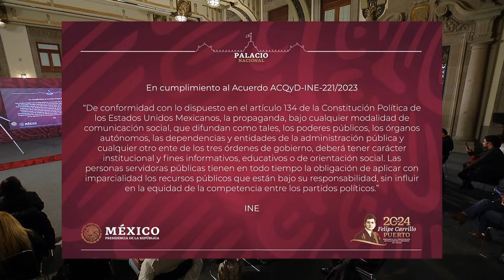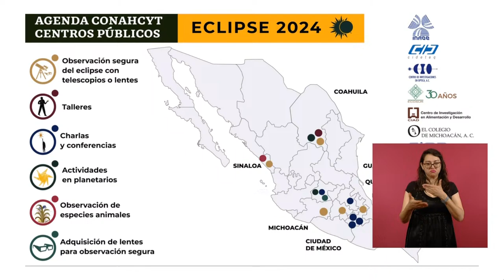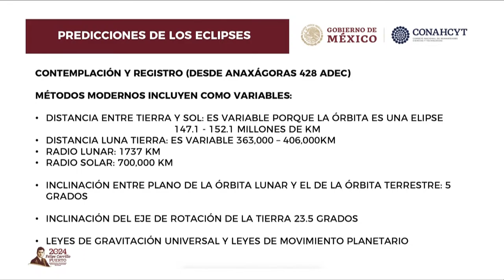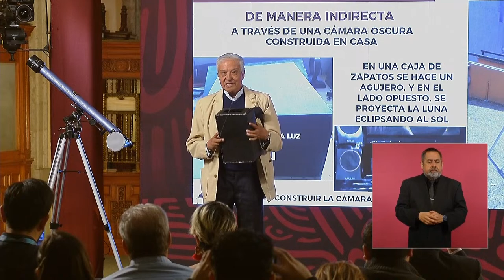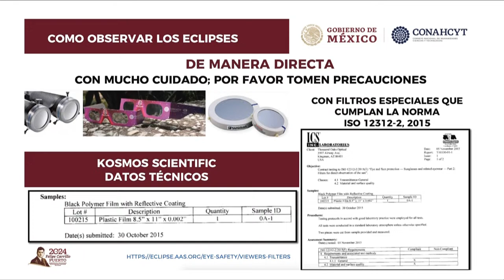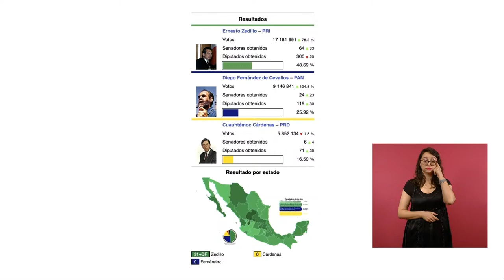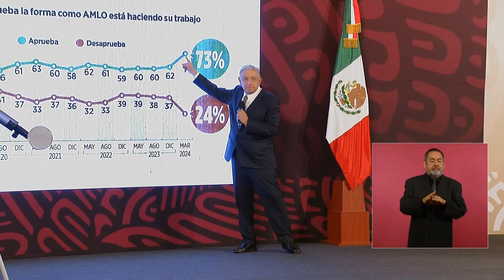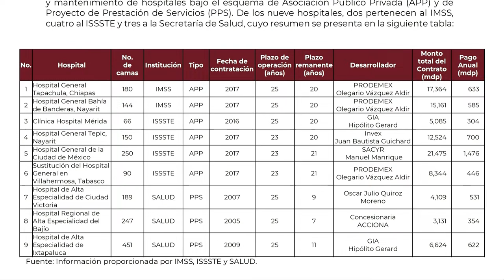Conferencia de prensa matutina del viernes 5 de abril, 2024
Salón Tesorería
Palacio Nacional, Ciudad de México a 05 de abril de 2024

Presentación del presídium:
Dra. María Elena Álvarez-Buylla Roces, directora general del Consejo Nacional de Humanidades, Ciencias y Tecnologías (Conahcyt)
Dr. Miguel Chávez Dagostino, investigador del Instituto Nacional de Astrofísica, Óptica y Electrónica (Inaoe)
Dr. Manuel Gerardo Corona Galindo, investigador del Inaoe

00:25:33 Acuerdo INE

Participación del Lic. Andrés Manuel López Obrador
00:27:11 Eclipse solar

Participación de la Dra. María Elena Álvarez-Buylla Roces
00:30:41 El gran eclipse mexicano

Participación del Dr. Miguel Chávez Dagostino
00:40:14 El gran eclipse 2024

Participación del Dr. Manuel Gerardo Corona Galindo
00:56:59 Información de la manera correcta de ver el eclipse
01:02:16 Video del CONAHCYT sobre el eclipse

Sesión de preguntas y respuestas:

01:10:44 Carlos Guzmán
¿Cómo puede se puede ver o está certificado el filtro?, ¿en qué instancias se pueden adquirir los filtros?, ¿cómo se puede saber si un filtro está certificado o no?
01:12:16 ¿Cuál es el daño que pude provocar el que una persona vea aunque sea por un minuto el eclipse en la retina?, ¿nos puede explicar el cómo afecta la retina lo que es la luz solar?
01:13:06 ¿En qué partes o qué institutos van a tener acceso al público?, ¿qué otros puntos en el país?

01:14:05 Liliana Noble, Pulso Saludable
¿A qué se refiere exactamente de que hay probabilidad de algunos eventos en las telecomunicaciones?, ¿qué va a pasar con el internet?, ¿saber con exactitud qué puede pasar?, ¿cuál es el tiempo estimado en el que se pueda observar a través de los filtros, pudiera ser por periodos de 20-30 minutos o puede ser indefinido para no causar un daño a la retina?

01:19:32 Sandra Aguilera, Grupo Lars Telecomunicaciones
¿Este eclipse tiene alguna afectación en las personas físicamente o emocionalmente?, ¿puede cambiar enfermedades, puede cambiar el humor o qué tanto nos puede afectar?

01:20:52 Isabela García, Noticias del Estado de México
¿Cuál es su postura al respecto de los contratos a empresas con conflicto de interés en el abasto de agua?
01:26:49 Red de corrupción en el poder judicial del Estado de México, la mafia del poder judicial.
01:36:36 Plantón del colectivo “Has valer mi libertad”

01:43:43 Reportero
¿Cómo se plantea o se replantea que estos casos que efectivamente en algunos es muy evidente una carga por la falta de dinero, porque no hay señalamientos?, ¿cómo se replantea que haya una reposición de los procesos o una investigación más a fondo para descartar responsabilidades si el personal de la Lic. Rosa Icela ya les dijo esta postura?,

01:57:10 Gustavo Torres, Notipress
¿Tiene planeado hacer algo para mitigar las tensiones que se tienen con países como Perú, Ecuador, incluso Argentina?, ¿está situación no pone en riesgo el programa de apoyo para migrantes ecuatorianos que se había presentado hace algunos días?
02:26:58 ¿Cuáles son sus impresiones sobre la situación de que usted bajó en la lista de mandatarios con mayor aprobación?, ¿cuáles considera que son los puntos que tienen en común Modi que se mantiene en primer lugar y Milei para contar con la aprobación?
02:31:01 ¿Cómo está el trato de Mexicana de Aviación con la empresa Sat Aereo Holins?, ¿cuáles son los puntos que no se cumplieron que llevaron a la demanda contra la aerolínea mexicana?, ¿considera que de proceder Mexicana de Aviación tardaría un poco más en generar ganancias pese a que se redujo el monto de la demanda?

02:54:15 Reportera
¿Su opinión sobre este proyecto de Ley que se presentó justamente en el parlamento venezolano, que impone penas de prisión e inhabilitación política?
02:59:17 ¿Pese a la relación que había entre usted y el ex gobernador y con estos precedentes el gobierno solicitaría una investigación al exgobernador del Estado de México?
03:06:17 Reporte de salud en Estado de México.